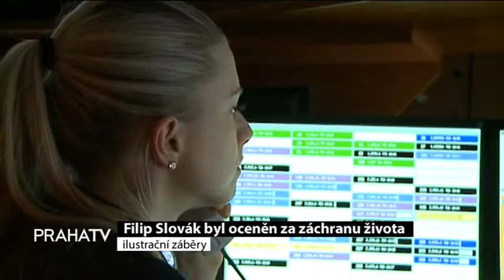Policie ocenila Filipa Slováka za záchranu života